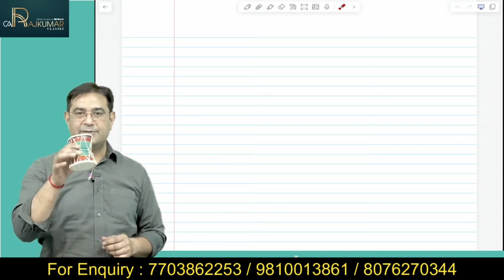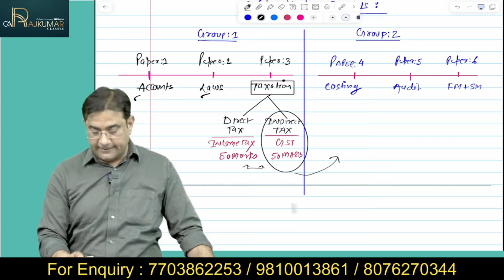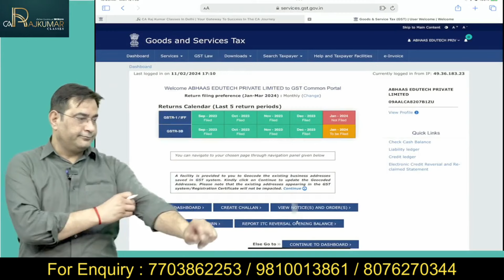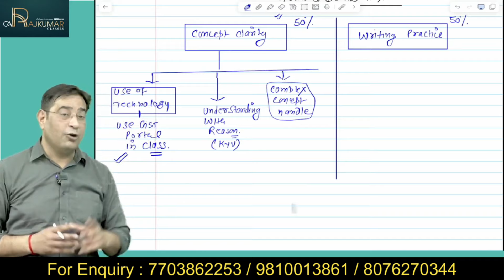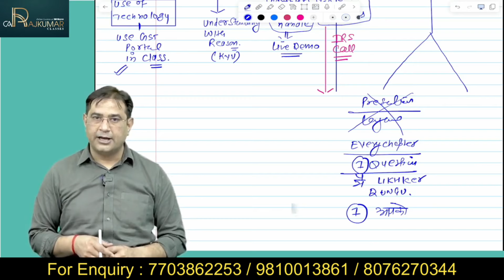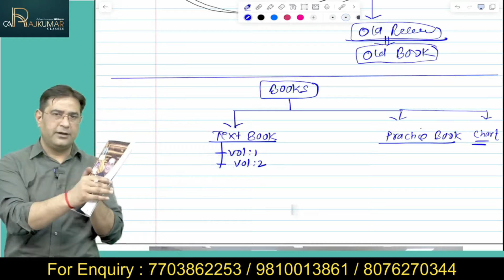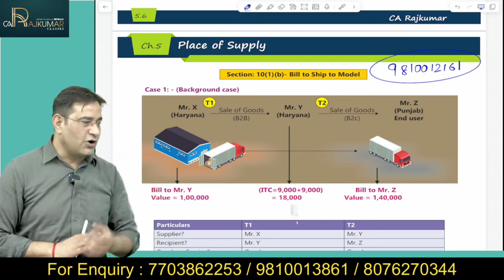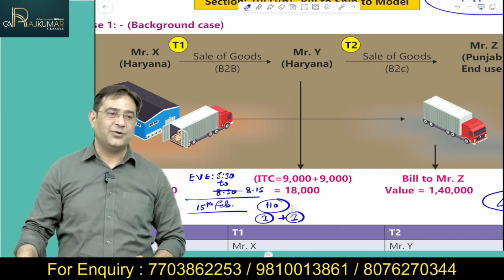🚀 Join New CA Inter GST Batch! 📚 Learn With GST Portal | Demo Lecture By CA Raj Kumar 🎓